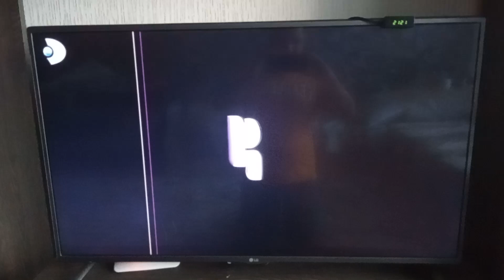İhlas Aura Cleanmax Sundu